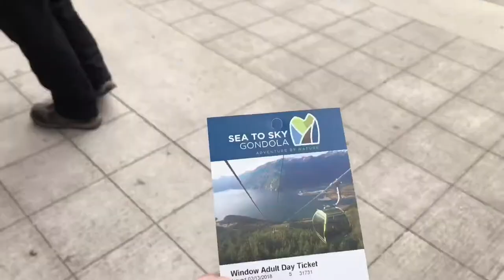VLOG: Sea to Sky Gondola | sjaaybee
I wanted to apologize for being MIA during this past week. I've been dealing with a lot of personal stuff and needed time to focus on just those things. Very disappointed in myself for killing my three week streak of uploading but its okay, life happens. Whats important is that I'm back and ready to upload regularly!

There will be a part two to this video because I took a lot of footage on this day.